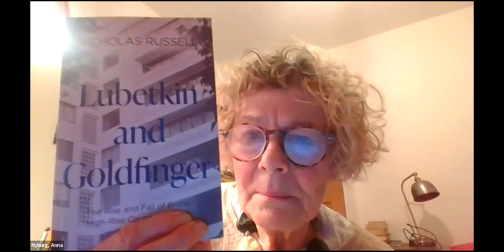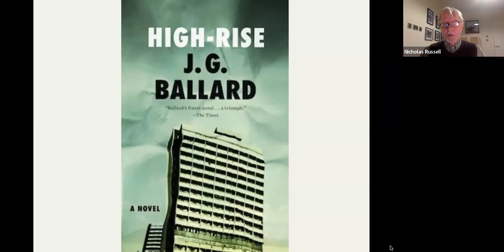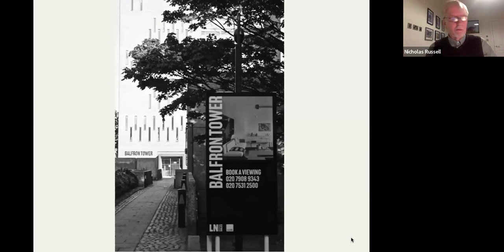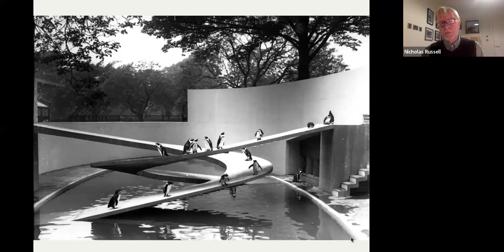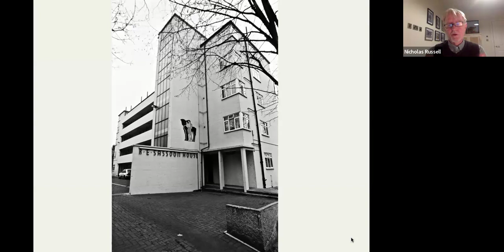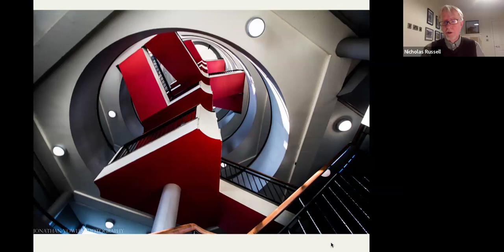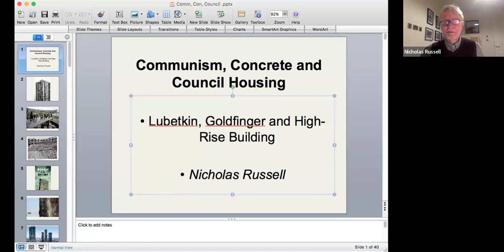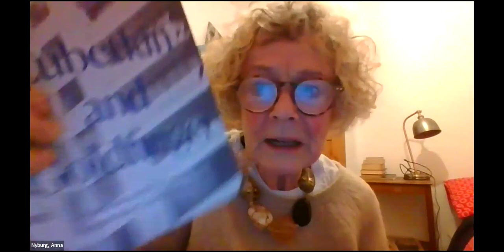Lubetkin and Goldfinger: Misunderstood Visionaries?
Russian-born Berthold Lubetkin (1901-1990) and Hungarian-born Ernö Goldfinger (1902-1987) established themselves as two leading British architects who designed high-rise council housing after the Second World War; a type of building that now holds a poor reputation.

Lubetkin built one of the earliest post-war estates in London, Spa Green in Finsbury, while Goldfinger designed the last and most notorious council block in the city, Trellick Tower in North Kensington. Although both architects were communist Jewish migrants from central Europe who shared much in common, they were rivals who disliked each other. Their reputations suffered with the physical decline of their buildings and from their sometimes less than pleasant personalities.

Yet they were both idealists, dedicated to building the best possible homes for ordinary people. Lubetkin and Goldfinger: The Rise and Fall of British High-Rise Council Housing by Nicholas Russell, recently published by Book Guild Publishing Ltd, aims to shine a light on the overlooked work of these two visionary architects and give them the credit they undoubtedly deserve.

In this session, which is chaired by Dr.Anna Nyburg, Nicholas Russell will set this aspect of the two men’s work in a wider context, both of their own colourful lives and careers and of the history of 20th century British architecture.

Nicholas Russell was a university reader in Science Communication and a college lecturer in Biology and History of Technology. Having had a lifelong interest in art and design, he now works as a heritage volunteer and spent several seasons as a National Trust guide at Erno Goldfinger’s house in Hampstead. His book on industrial invention and design through a history of the manufacturing firm Russell Hobbs, Household Names, was published in 2021. Nicholas lives in Bath